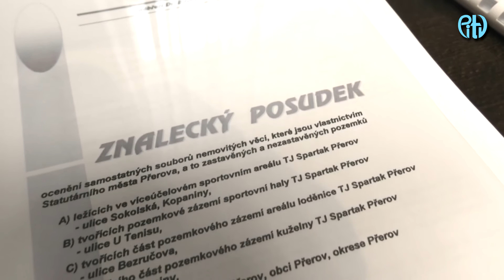Stadion Spartaku Přerov